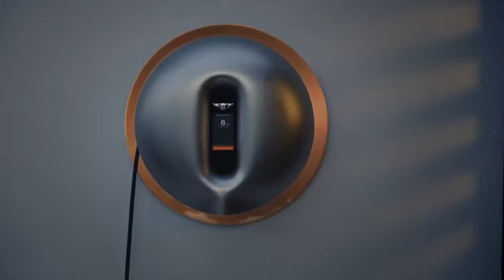Bentayga Hybrid Introducing the first luxury hybrid Bentayga